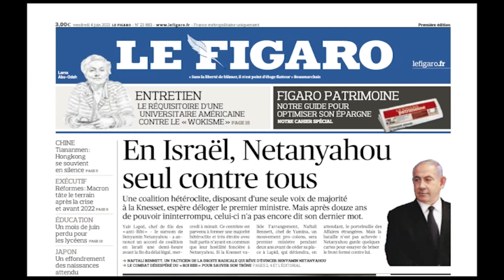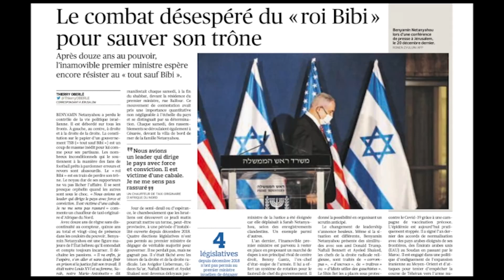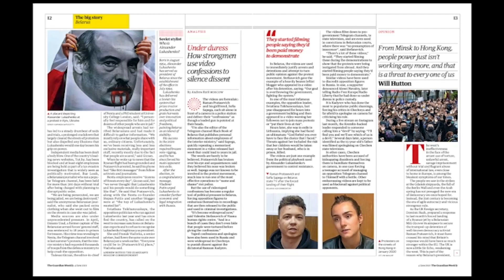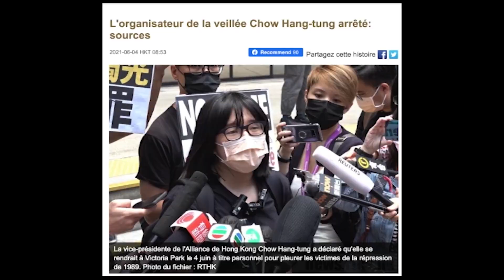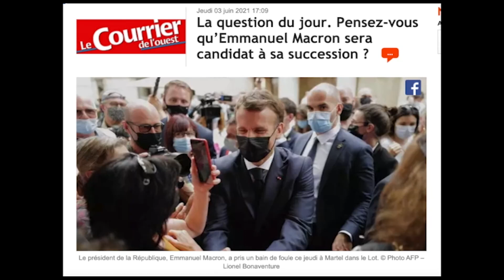دکه جمعه ۱۴ خرداد